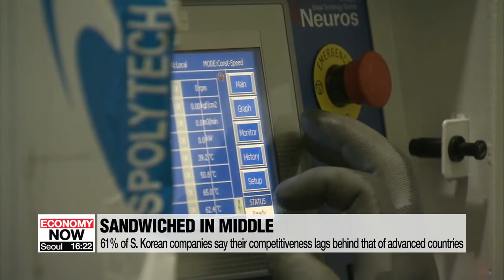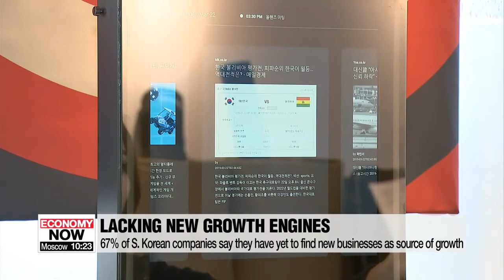S. Korean companies struggling to find new growth engines: Report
기업들, 미래 준비에 '삼중고' 겪는다…샌드위치 현상 심화

South Korea's exports have fallen big time in recent months, and apprently local companies feel they're losing their competitiveness.
A survey by the chamber of commerce shows companies are having a hard time generating new growth momentum and are losing ground to rivals around the world.
South Korean companies are sandwiched between those from developed and developing countries, struggling to come up with new future businesses and fully utilizing technologies related to the fourth industrial revolution.
These are the bleak findings of a new survey by the Korea Chamber of Commerce and Industry on 500 local manufacturing companies.
More than 41 percent of respondents said their competitiveness is at the level of or behind emerging countries like China.
That's four times higher than the corresponding result in 2010 when only ten percent of local firms said that was the case.
 More than 60 percent of those surveyed said they are behind advanced countries like the U.S., a whopping 20 percentage points higher than the 2010 survey.
"South Korean companies are losing competitiveness mainly due to a lack of innovation. Technology convergence across manufacturing, IT and services is the new trend of the fourth industrial revolution. But regulations are so stifling that it's difficult for companies to try new things. Other countries have already eased regulations to encourage investment and nurture experts."
In fact, two out of three companies surveyed said they haven't found new businesses as a source of growth, citing a lack of technology, funding, and strict regulations.
Near half said they aren't using new technologies related to the fourth industrial revolution such as AI and big data, and only six percent said they're actively using the technologies.
 A separate report on corporate management by the Bank of Korea released on Tuesday shows South Korean companies posted negative revenue growth in the first quarter mainly due to the sluggish manufacturing sector, including firms in the electronics and petrochemical industries.
Their debt ratio also increased on-quarter.
 The Korea Chamber of Commerce and Industry says a firm platform to nurture fourth industrial revolution-related technology, improved corporate investment and deregulation are required to ensure South Korea's manufacturers stay globally competitive in the years to come.